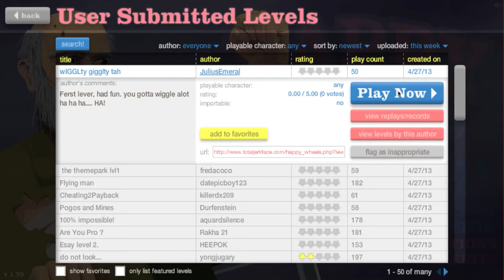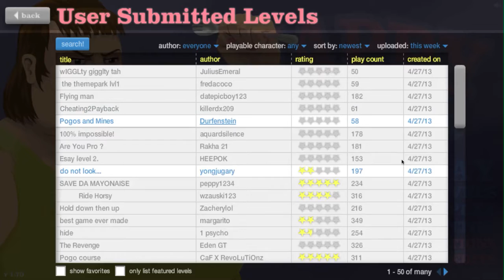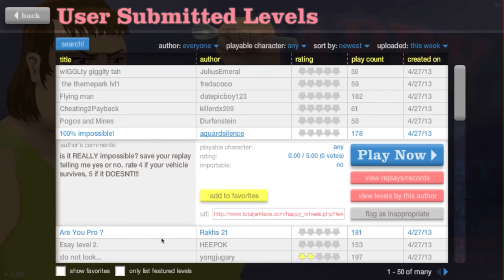Happy Wheels Ep. 20